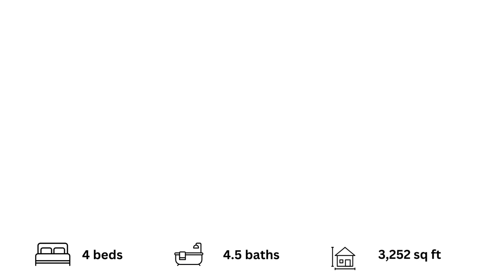4544 Daleridge Rd, La Canada Flintridge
4544 Daleridge Rd, La Canada Flintridge

Welcome to this stunning contemporary home, completely rebuilt in 2017. Boasting a spacious and modern design, this 4 bedroom, 4.5 bathroom residence is an ideal haven for families. With a sprawling 3,252 sq ft of living space, there's ample room for both loved ones and guests. Upon entering, you'll be captivated by the open and airy ambiance that defines the heart of this home. The sizable kitchen is a chef's dream, featuring a built-in Wolf refrigerator, microwave, stove with a fan, and abundant cabinet space. Prepare culinary delights while enjoying the breathtaking views that surround you.

Entertain and savor meals with family and friends in the expansive dining room, or utilize the convenient walk-in pantry for additional storage needs. The family room, complete with a cozy fireplace, creates a warm and inviting atmosphere for gatherings and relaxation. Immerse yourself in the beauty of your surroundings, as the living areas showcase spectacular views of the mountains and trees. The open floor plan encourages everyone to relish the living spaces harmoniously. Retreat to the primary suite, adorned with beautiful modern details and offering a luxurious steam sauna system. Each of the 4 bedrooms provides ample closet space and en-suite bathrooms, ensuring privacy and comfort for everyone.

Step outside into the backyard oasis, where you'll be greeted by breathtaking views and tranquility. With no neighbors in sight, it's the perfect setting to unwind and embrace the serenity of nature. There is even room to create your own infinity pool, adding a touch of opulence to your outdoor space.

Situated within a sought-after community, this truly special contemporary and modern home offers an array of amenities. Additionally, it is located in an area renowned for its award-winning blue ribbon schools. Don't miss the opportunity to make this exceptional property your new home. Discover a lifestyle of contemporary luxury and unmatched elegance that awaits you here.